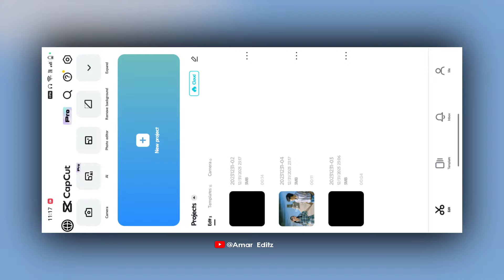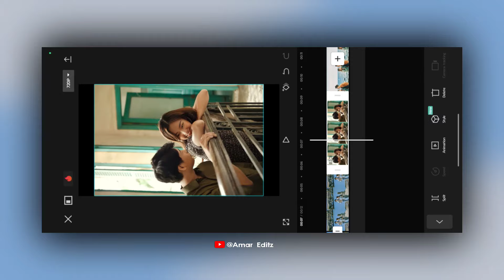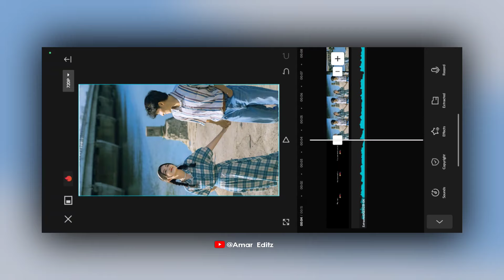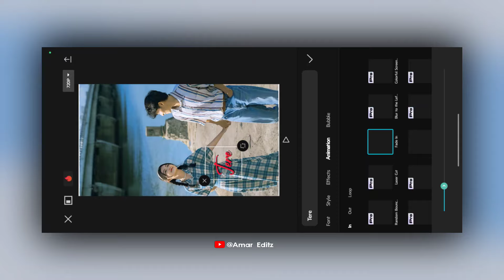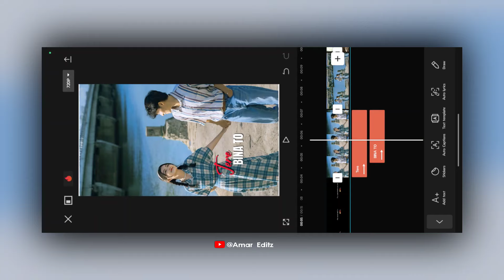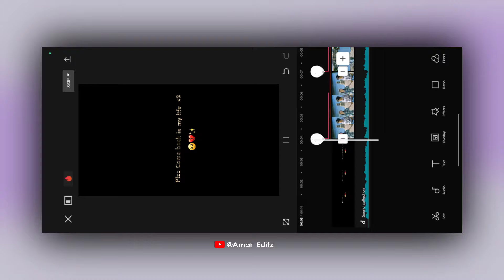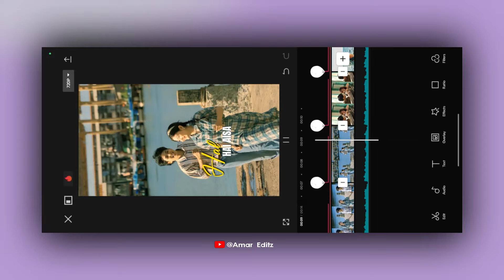Couple + Lyrics Video Editing | Ink Splash Lyrics Video Edit In Capcut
• Credit -